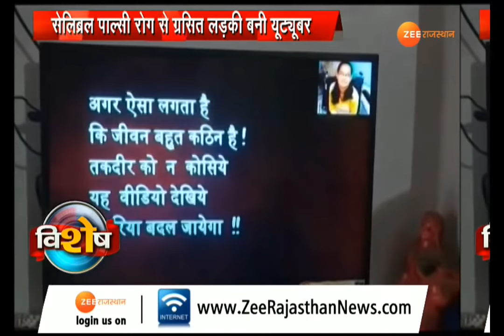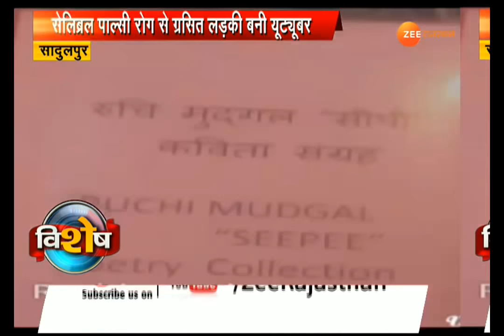सेलिब्रल पाल्सी रोग से ग्रासित लड़की बनी यूट्युबर